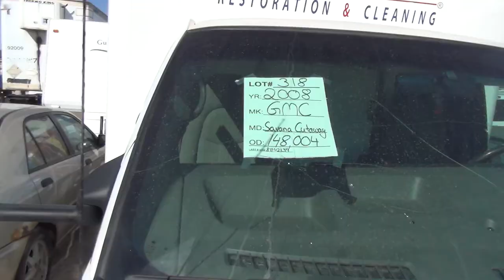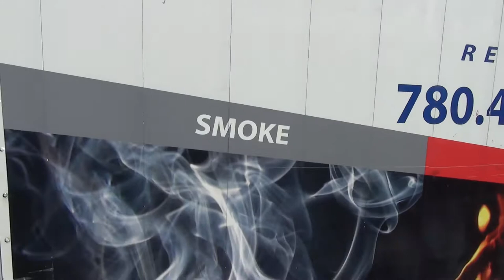May 18th Vehicle Sneakpeak Walkthrough Rainbow International Restoration Gary Hanna Auctions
MAJOR UNRESERVED PUBLIC AUCTION SALE AS AWARDED BY MNP LTD.:

COMPLETE DISPERSAL OF RAINBOW INTERNATIONAL RESTORATION OF ALBERTA, EDMONTON & GRANDE PRAIRIE LOCATIONS

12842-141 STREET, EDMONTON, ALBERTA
OVER 1300 LOTS AND 2 RINGS!

SALE: WEDNESDAY, MAY 18TH, 2016, 10:00AM SHARP

VIEWING: MONDAY & TUESDAY, MAY 16 & 17TH, FROM 11:00AM TO 4:00PM

PARTIAL LIST ONLY!!  FIRE & WATER RECOVERY EQUIPMENT: 244 ASTD PORTABLE FANS, VARIOUS SIZES- TORNADO, DRIEAZ, DRIEAZ HEPA, DRYAIR TECHNOLOGY, OMNI DRY, ALTAPRO & MICROBAN · 53 DEHUMIDIFIERS- DRIEAZ EVOLUTION LGR, DRIZAIR 1200, ULTIMATE 340 HIGH PERFORMANCE, DRIEAZ LGR1200i & PHOENIX R175 · 5 CARPET CLEANERS- ESTEAM CENTRY 400 NINJA, GE SERIES & KLEENRITE MEGA FLOOD PROSPECTOR PE500 · 11 PORTABLE HEPA UNITS- PHOENIX GUARDIAN & NIKRO · 2 PORTABLE AIR DRYERS- SOL-AIR H500 & F2000 · 2 POP-UP PORTABLE SHOWER UNITS · 2 HYDRO-X XTREME XTRACTORS FOR CARPET · 4 ODOUR CONTROL SYSTEMS- VAPOR SHARK, ODOROX & SOL-AIR 200 · 3 INJECTIDDY HP-PLUS MOISTURE VENTILATING SYSTEMS · 18 MOP BUCKETS · 2 VAPORJET VAC SYSTEMS · NIKRO GAS POWERED BLOWER · TENNANT FLOOR SWEEPER · TENNANT ELEC FLOOR MAINTAINER · LARGE SELECTION OF WANDS, HOSES, FILTERS · APROX 20 SHOP VACS · COVERALLS · RUBBER GLOVES · DUCT TAPE · SHIPPING TAPE · TUCK TAPE · SCRUBBING PADS · LARGE SELECTION OF T-SHIRTS, HOODIES & SHIRTS · LARGE SELECTION OF CLEANING PRODUCTS · WORK GLOVES · ETC · TOOLS & EQUIPMENT: SC400 NB CONCORD PRODUCTION TABLE SAW · ROCKWELL 6” PLANER/EDGER · BOSCH TS3000 PORTABLE SAW · DELTA 18” THICKNESS PLANER · DELTA 14” BAND SAW · ROCKWELL DRILL PRESS · ROCKWELL 10” TABLE SAW · GENERAL DUST COLLECTOR · RIDGID 10” TABLE SAW · BLACK & DECKER AND PORTER CABLE ROUTERS · STANLEY SCREWMATIC PAN STYLE GUN · 4” HITACHI ANGLE GRINDER · PASLODE FRAMING NAILER · MAKITA POWER PLANER · RIDGID JIGSAW · RIDGID MICRO CA100 INSPECTING CAMERA · DRIEAZ MOISTURE PRO · MAKITA, RIDGID & PORTER CABLE REC DRILLS · BOSCH & KANGO HAMMER DRILLS · PRIME AIR NAILERS · ELECTRIC 3/8” & 1/2” DRILLS · MILWAUKEE & MAKITA SAWSALLS · CRAFTSMAN COPING SAW · CONCEPT & MAKITA COMPOUND MITER SAWS · PALM SANDERS · RUBI TILE CUTTER · OUTDOOR HOT WATER SHOWER · FOGGER · EMERGENCY LIGHTS · KANGO · 2 EDDY 91 TILE BREAKERS · FLIR HEAT SENSOR · SAWCAT & MAKITA POWER SAWS · CHAIN SAWS · PAM GUN · POWER JET PRESSURE WASHER · ACE SODA BLASTER · COLEMAN 3750 GEN SET · 3 TITAN PAINT SPRAYERS · 2 PORTER CABLE COMPRESSORS · ALUMINUM RAMP · 6 ASTD MOVING DOLLIES · 20 ASTD LADDERS- 2 STEP TO 7 STEP · APROX 48 WOOD STORAGE CABINETS- 6X9, 6X8 & 4X4 · JOHN DEERE 1330SE SNOW BLOWER · PROPANE BBQ · ASTD NEW WINDOWS · KITCHEN CUPBOARDS · APROX 200 MOVING BLANKETS · WAREHOUSE LADDER · OFFICE FURNITURE & EQUIPMENT: 3 PROTIMETER MMS · 15 DIGITAL CAMERAS · BOSCH & STRAITLINE ELECTRIC DISTANCE METERS · 12 LAPTOPS · 20 CPU’S · 6 MODULAR DESKS · PANASONIC PHONES · 5 SAMSUNG PRINTERS · HP PRINTERS · LEGAL & LETTER FILE CABINETS · LARGE SELECTION OF OFFICE SUPPLIES · 40 ASTD CHAIRS · PAPER SHREDDERS · ASTD PICTURES · MISCELLANEOUS: QUEEN BED · 2 SETS STACKING WASHER & DRYERS · 2 WHIRLPOOL WASHERS · 4 ELECTRIC STOVES · 2 DISHWASHERS · 2 GUITARS · CANDLE HOLDERS · ASTD TROPHIES · CARPET RUNNERS · BOXES · TIRES · FANS · BROOMS · RAKES · PALLET RACKING · SHELVING · SHOVELS · LOAD BINDERS · TRUCKS & EQUIPMENT: CLARK 5CX25 4800LBS ELEC FORKLIFT C/W CHARGER (NOTE: UNIT MUST STAY UNTIL LOAD-OUT IS COMPLETE MAY 20TH) · 20FT SEACAN · 5000LBS PALLET JACK · 2002 GMC SAVANA · 2006  FORD ECONOLINE · 2006 GMC SAVANA · 2006 GMC SIERRA 1500  · 2006 GMC SAVANA CUTAWAY · 2006 CHEVROLET               SILVERADO 1500 WT · 2007 FORD F150 · 2007 FORD ECONOLINE E150 · 2008 OASIS CAR TRAILER W/SIDES · 2008 FORD F150 · 2008 GMC SAVANA CUTAWAY VAN C/W TRUCK MOUNT PROCHEM APEX GTX CARPET CLEANING UNIT · 2008 FORD ECONOLINE E150 · 2009 CHEVROLET EXPRESS CUTAWAY C/W TRUCK MOUNT PROCHEM APEX GTX CARPET CLEANING UNIT · 2010 FORD F150 · 2010 DODGE CARAVAN SE · 2010 FORD F150 · 4- 2012 CHEVROLET SILVERADO 1500’S · 2- 2012 CHEVROLET SILVERADO 1500 LS’S ·

**VIEWING IS A MUST DUE TO VOLUME OF ITEMS**

15% BUYER’S PREMIUM IS IN EFFECT ON ALL PRODUCT

** OUR NEXT AUCTION WILL BE MAY 28, 2016**

*CASH , DEBIT, CREDIT CARD (3% SRV. FEE), BANK DRAFT OR CERTIFIED CHEQUE *ALL SALES FINAL*

SUBJECT TO ADDITIONS, DELETIONS & ERRORS